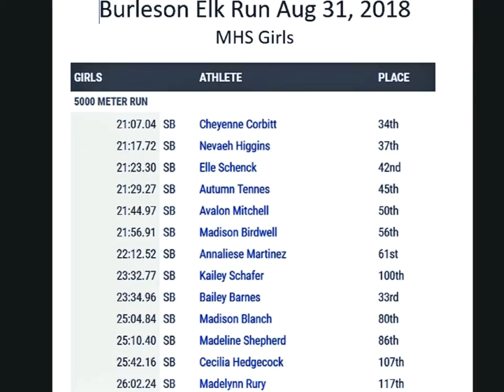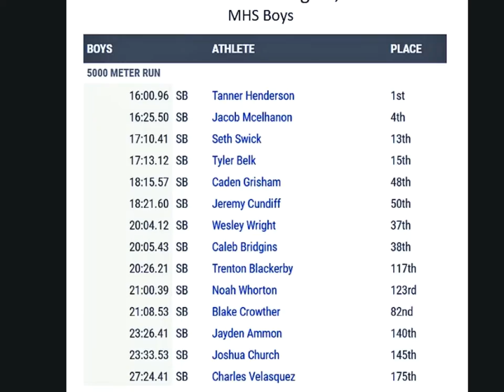MHS XC-Burleson Elk Run 2018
Midlothian High School Cross Country